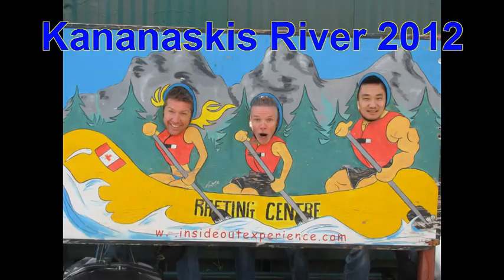Kananaskis River 2012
Come out and enjoy a fun-filled day on the Kananaskis River.  It is an exciting class 2/3 river that is unique in not only in its features, but the surrounding beauty is awe inspiring.  We take kids as young as 5 years old, so on the next hot day when you don't know what to do, pack up the family and come have an adventure inspired day rafting with Inside Out Experience.